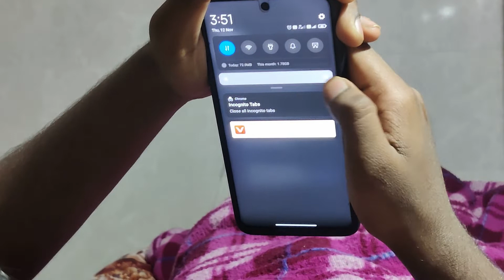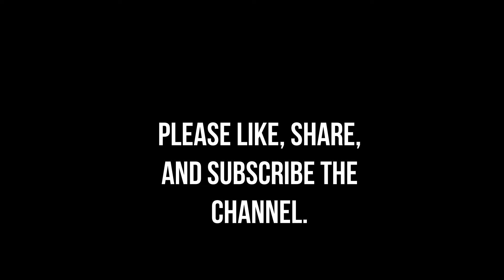SINGLE Vs COMMITED REMIX II THE UNIQUES II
If you liked this video please share, comment and like the video.